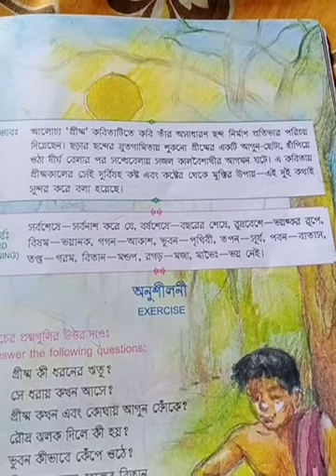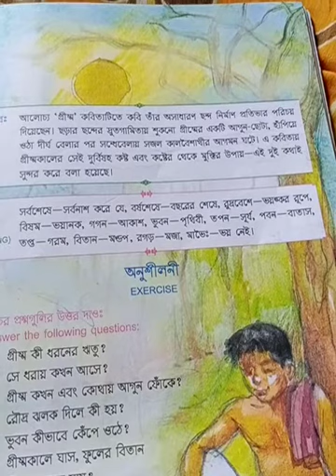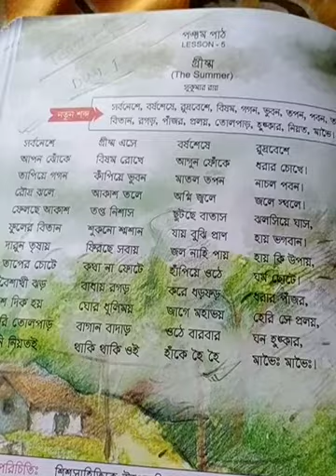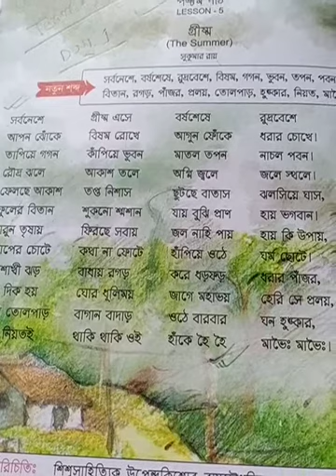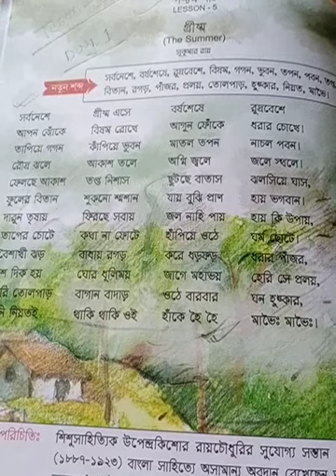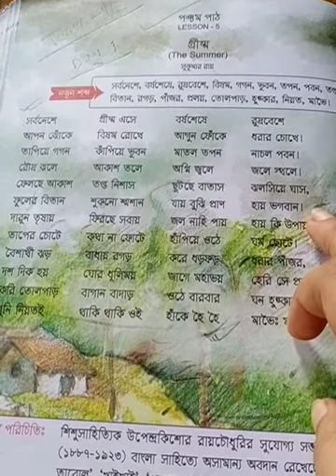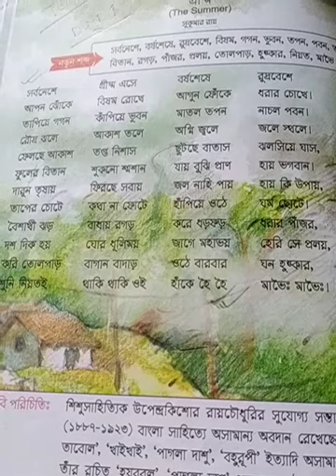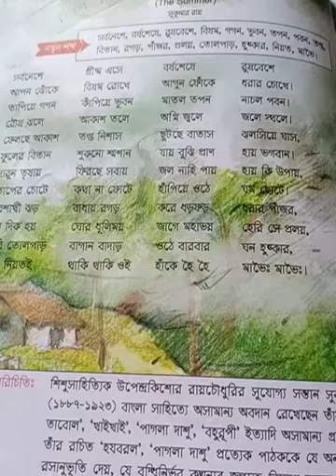Class-SDT-3, Subject-Bengali, Term-2, Day-1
সুকুমার রায়ের লেখা গ্রীষ্ম (প্রথম ছয় লাইন)